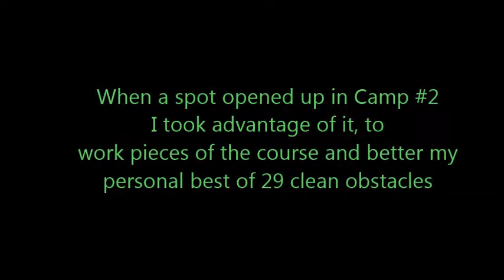Kinetic Dog OMD camp #2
42 clean,